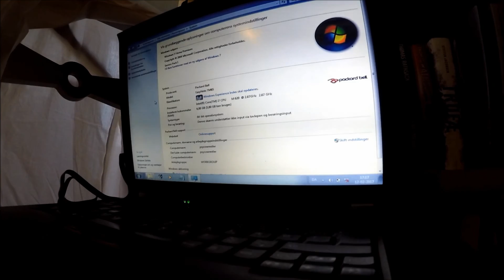Lenovo T410 Thinkpad, fan cleaning and internals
In this video I am cleaning out the Lenovo T410.

I managed to fix the internet problem. As it turns out; the driver for the internetcard was not installed. I did some digging on the internet, and eventually found the correct driver.

CPU: Intel i7 M620 @ 2.67GHz
RAM: Upgraded to 6GB
OS: Windows 7